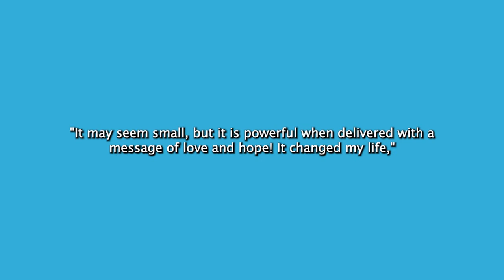Operation Christmas Child Still Blessing Families Around the World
Operation Christmas Child will deliver shoeboxes to Ukraine this year as it continues to bless children and families around the world.